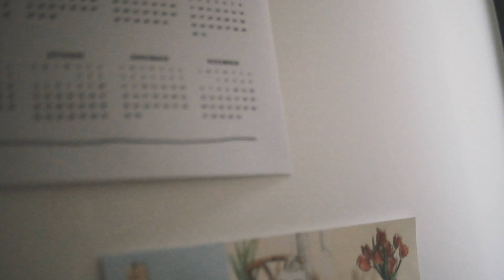Vlog | chapter 01 🌷 it's lovely Saturday 〰️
เป็นการทำ Vlog ครั้งแรกของเรา ขอฝากด้วยนะคะ 🍑
ภาพอาจจะมี noise เยอะไปสักหน่อย แต่ครั้งหน้าจะปรับปรุงให้ดีขึ้นค่ะ

Track:  La rentree des classes
Artist: LÖHSTANA DAVID

Track: I remember you (Music box)
Artist:  nashmusiclibrary